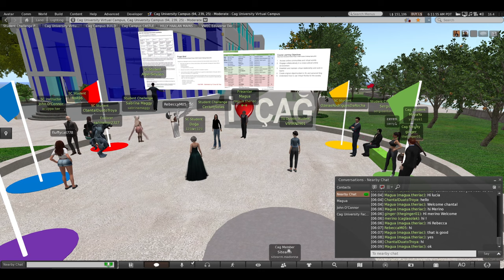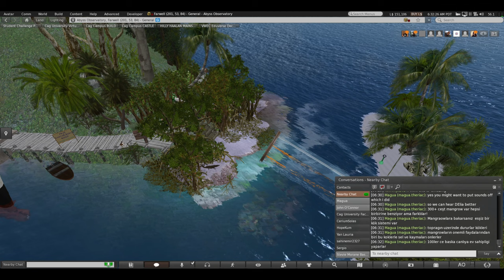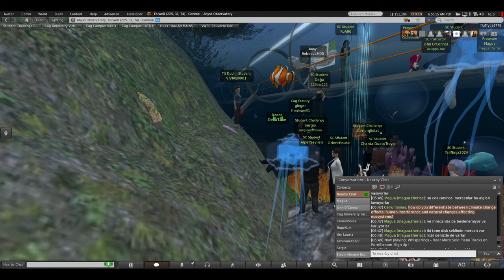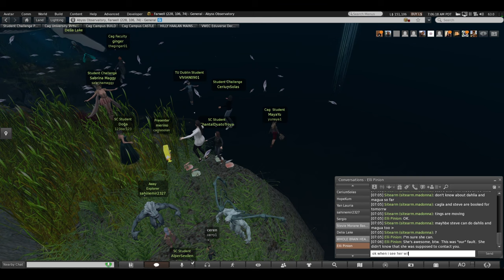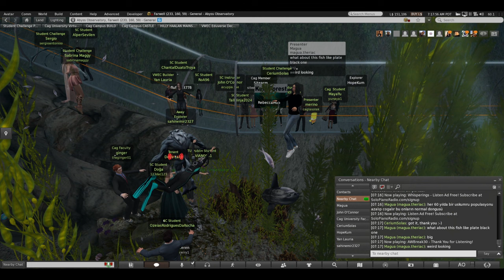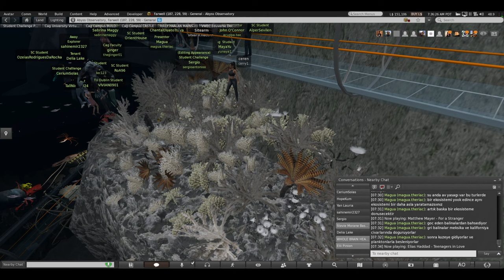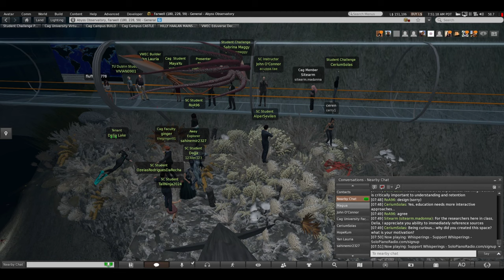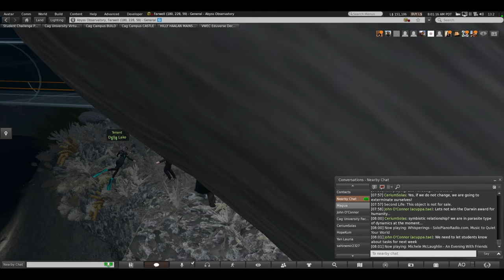VWISP Class #3 Abyss Observatory Tour 11-Mar-2024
Session Overview 0:00
Abyss Observatory 1:40
Debrief 1:44:44